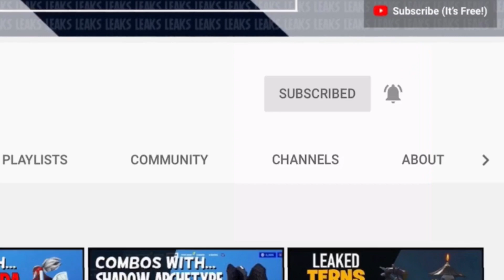LEAKED “KYRA” SKIN GAMEPLAY!!! - Fortnite Battle Royale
In this video, I showcase the unreleased “KYRA” skin IN GAME!!!

Use code: SibboX